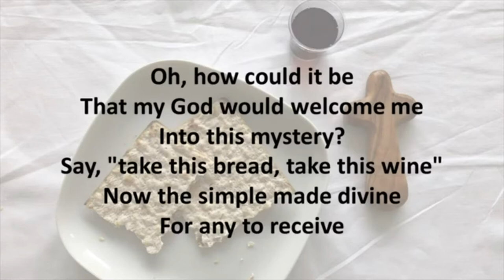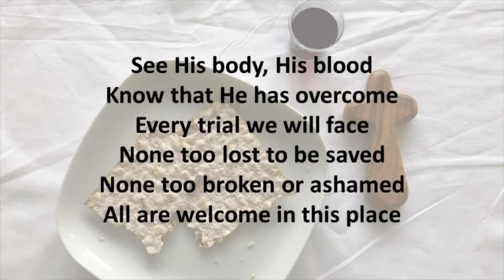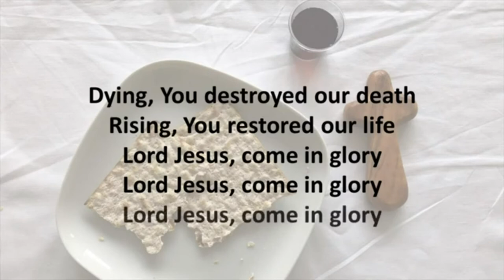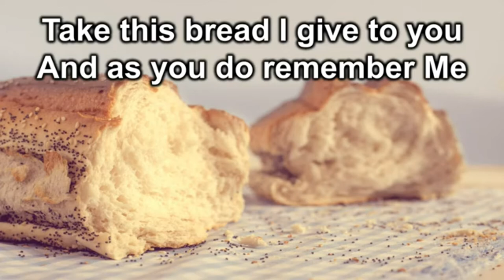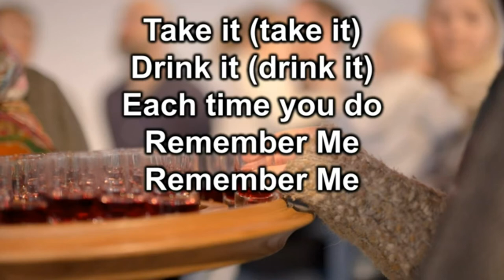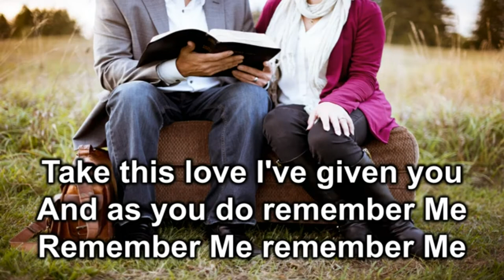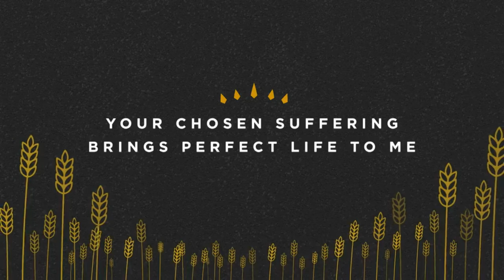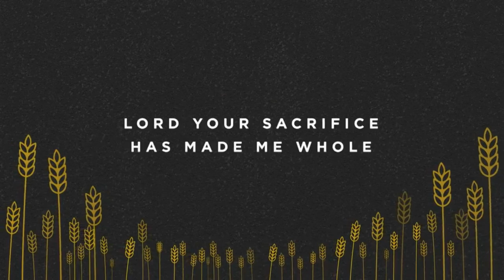Communion Service by music